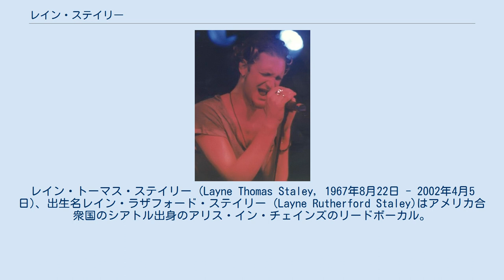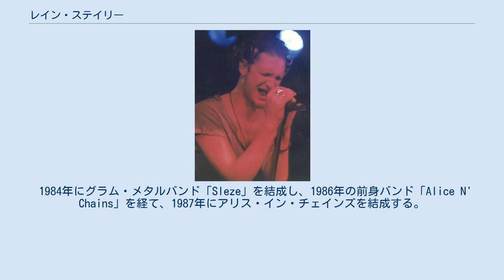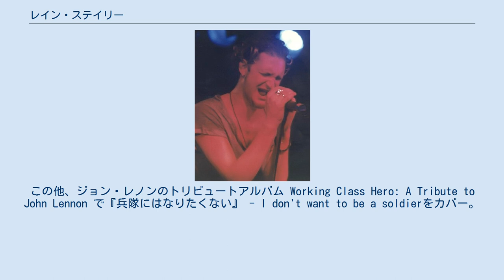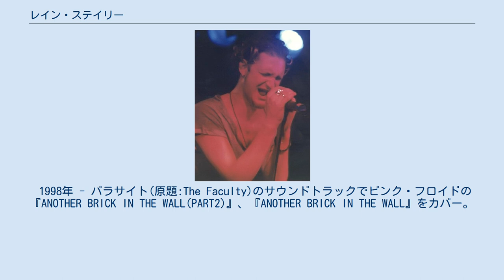レイン・ステイリー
グランジ・ミュージシャン
アリス・イン・チェインズのメンバー
レイン・トーマス・ステイリー (Layne Thomas Staley, 1967年8月22日 - 2002年4月5日)、出生名レイン・ラザフォード・ステイリー (Layne Rutherford Staley)はアメリカ合衆国のシアトル出身のアリス・イン・チェインズのリードボーカル。
レインの歌声は「麻薬」と形容されるほどクセのある歌声で、当時のグランジ勢の中でも特別に異彩を放っていた。
スピードボールによるオーバードースにて死去。
 ワシントン州カークランドで生まれ、両親がコレクションしていた音楽を聞いて育つ。
影響を受けた音楽はハード・ロック／ヘヴィ・メタルであり、ブラック・サバス、ディープ・パープル、ジューダス・プリースト、ヴァン・ヘイレン、マーシフル・フェイトなど多数を好んで聞いていた。
また、ミニストリーやスキニー・パピーなどインダストリアル・ロックやローズ・オブ・ザ・ニュー・チャーチのようなポスト・パンクも好んでいた。
 1984年にグラム・メタルバンド「Sleze」を結成し、1986年の前身バンド「Alice N' Chains」を経て、1987年にアリス・イン・チェインズを結成する。
 深刻なドラッグによるトラブルを抱えており、93年の日本ツアーでは六本木にてブルドーザーで辺りの看板をなぎ倒したこともある。
「Dirt」発表後のツアー以降ドラッグ中毒が悪化したと言われている。
ドラッグによる衰弱は、年を経つに連れ目立つようになり、マッド・シーズン参加時の映像とアリス・イン・チェインズの「Again」のプロモーションビデオを比較しても、レインの衰弱が激しくなっている事が窺い知れる。
なお、「We die young」、「Man in the box」のプロモーションビデオではパワフルに動くレインを見ることができ、5年という間の変貌振りに驚かされるものがある。
 ドラッグによる影響で手の指が壊死したと一部報道がされたがレイン側からそのような事実は無いと発表された。
ちなみにマッド・シーズンのメンバーであるベイカーも、1999年にドラッグのオーバードースで亡くなっている。
 2002年4月15日、レインの会計士から「2週間以上口座から金が引き出されていない」と連絡を受けた母親が警察を伴って訪れた自宅でレインは遺体となって発見された。
発見時の体重は39kg（身長185cm）であった。
 1995年 - 生還（ABOVE）を発表。
この他、ジョン・レノンのトリビュートアルバム Working Class Hero: A Tribute to John Lennon で『兵隊にはなりたくない』 - I don't want to be a soldierをカバー。
 2015年 - 1月30日にシアトルで一夜限りの再結成ライブを行った。
Vo.のレインは死去していたために代役にクリス・コーネル。
 1998年 - パラサイト(原題:The Faculty)のサウンドトラックでピンク・フロイドの『ANOTHER BRICK IN THE WALL(PART2)』、『ANOTHER BRICK IN THE WALL』をカバー。